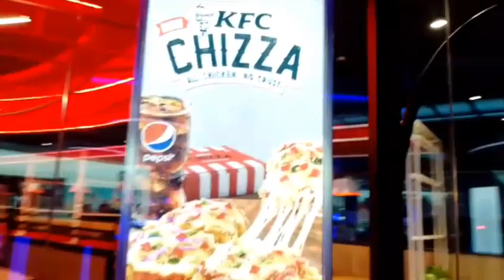Lulu mall 2nd part